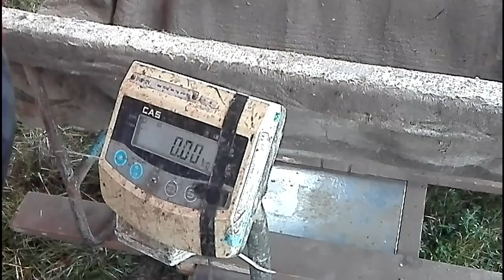A kísérleti halászat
Készítette: Losonczi Máté
A Hódmezővásárhelyi SZC Pollák Antal Szakképző Iskola 11. évfolyamos tanulója által készített alkotás.
Amennyiben tetszett a videó, segítsetek a készítőnek minél jobb helyezést elérni, kattintsatok a Like-ra és osszátok meg ismerőseitekkel is!

Kedves Látogatók és Videóverseny-résztvevők! A Közönség-díjat a Facebookon és a YouTube-on legtöbb lájkot szerzett videó készítőinek fogjuk odaítélni. Az összesítést január 15.-én 12:00-kor végezzük el, addig is osszátok meg ismerőseitekkel, hogy minél többen láthassák. Szép alkotások születtek, mindenkinek sok sikert kívánunk!